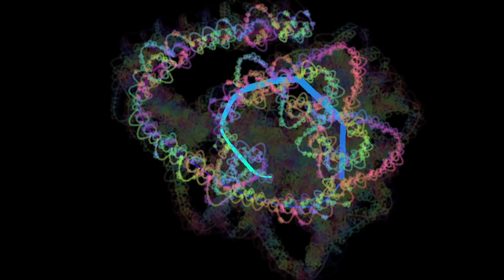FESTIVAL CONECTAR & BIOPUS